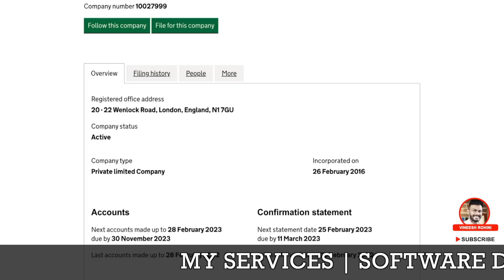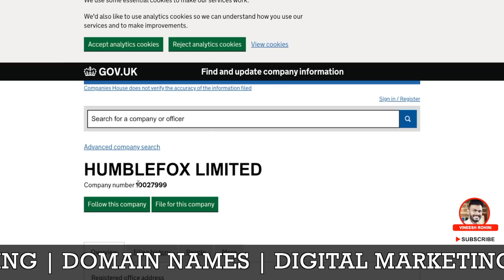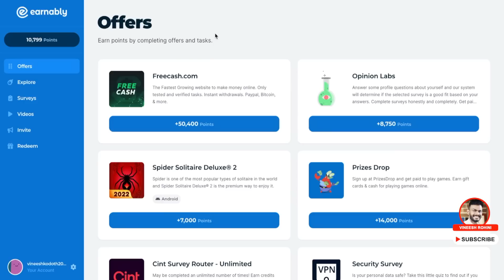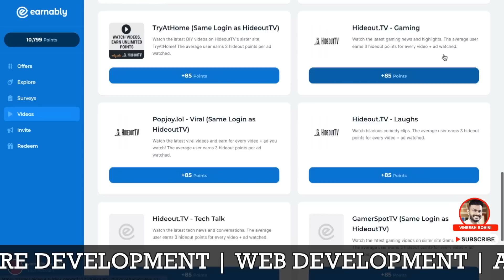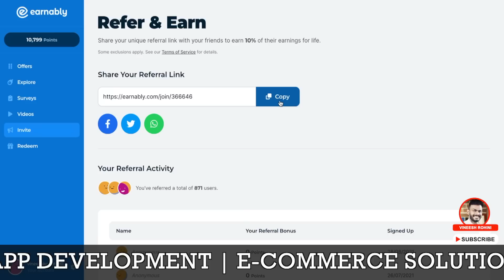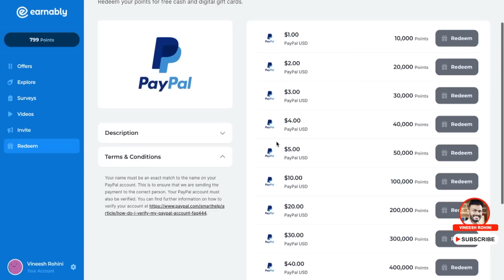How To Earn Money Online - Earn Up To 80 Rs In Under 10 Minutes - How To Earn Money Online 2023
▶️►Best Crypto & Stock Exchanges
Indian Stock/Commodity/Currency/Future & Options Trading :
Guyz, Today we will talk about How To Earn Money Online, Earn 80 Rs in under 10 minutes called Earnably.